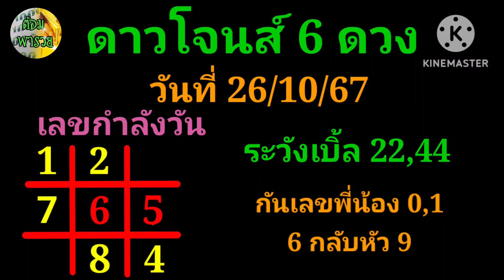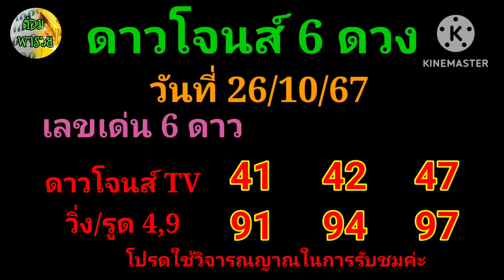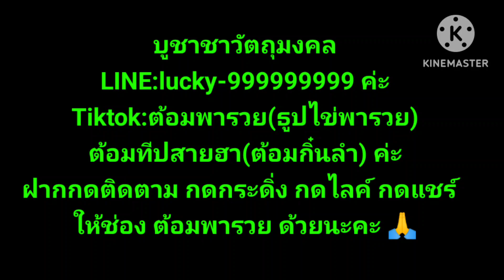ดาวโจนส์คืนนี้ วันที่ 26/10/67@ต้อมพารวยธูปไอ้ไข่ให้โชค